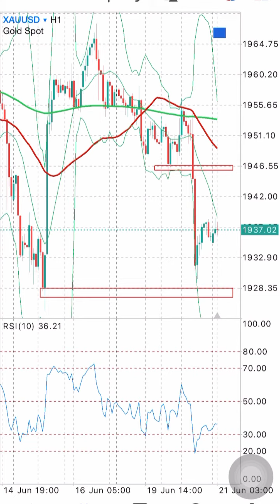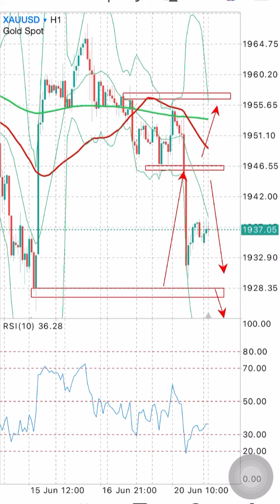XAU/USD Signals Forecast Outlook Potential Trade Gold on 21 June 2023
21 June 2023 Daily Free Signals Forex Pairs Forecast Tips for Daily Beginner Trading Videos. XAU/USD Signals Forecast Outlook Potential Trade Gold on 21 June 2023.

foreign exchange
forex
forex trading
forex news
forex market
forex signals
best foreign exchange
currency trading
forex currency
forexdirectory
forex investment
forex strategies
mt4 indicators
trading signals
factory forex
smart trader
fx daily
forex analysis
action forex
forex account
forex trading signals
forek
tradize
forex millionaire,
fx charts
forex platform
currency fx
funded trader
forex dealer
trader 4
learn forex trading
market crash
Investment fx
IQ options
option iq